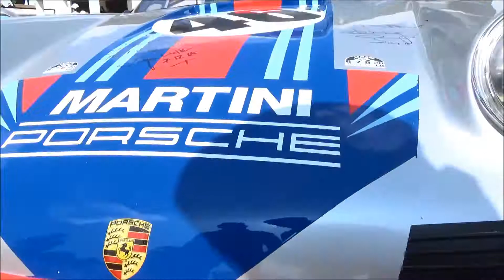Porsche 911 Turbo RS Mini - Goodwood Festival of Speed 2018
A Porsche 911 Turbo RS Mini at the Goodwood Festival of Speed 2018.

-  HP
-  Nm max. torque
-  km/h topspeed

Book recommendation:
Rob's Guide to Goodwood – Your Guide to the Greatest Car Party of the World